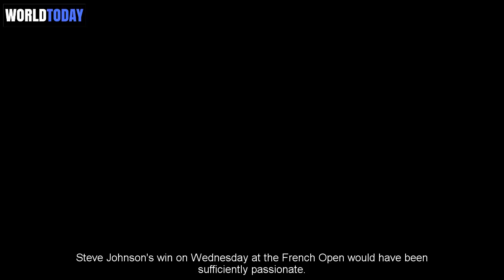Steve Johnson weeps on court after father’s death || French open 2017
Steve Johnson's win on Wednesday at the French Open would have been sufficiently passionate.

The No. 25 seed, who needed to persevere through a two-day first-round match, was surveyed an over the top point punishment in the fourth arrangement of his second-round match against world No. 40 Borna Coric,

confronted two set focuses in that tiebreak and afterward clutched win to progress to the third round at Roland Garros for simply the second time in his profession.

In any case, this was about far beyond some umpiring choices and spared set focuses. Prior this month, Johnson's dad and previous mentor, Steve Johnson Sr., suddenly kicked the bucket in his rest at 58 years old. Johnson Sr. was a profoundly respected mentor in Southern California, a promoter of school tennis (his child drove USC to four-straight NCAA titles) and a compatriot and closest companion to his child, who he'd acquainted with the game. The senior Johnson had wanted to head out with the family to see Steve play in Wimbledon in fourteen days.

In spite of the fact that still in the early phases of the lamenting procedure, Johnson could gut out his passionate first-round win and afterward by one means or another hung on through Wednesday's match, promptly tumbling to his knees and separating into tears in the wake of slapping a forehand champ on match point.

The differentiation of Coric obliterating his racquet as Johnson wails is a sensational, just in-games minute. The youthful Croatian was booed while leaving the court however it bears recollecting – a similarly baffled Johnson crushed his racquet before in the match, an occasion which laid the basis for the point punishment surveyed after he coolly flicked away a ball after a Coric victor.

He stated, "I simply miss my father," he said. "I wish he was taking after along. I know he is from upstairs."